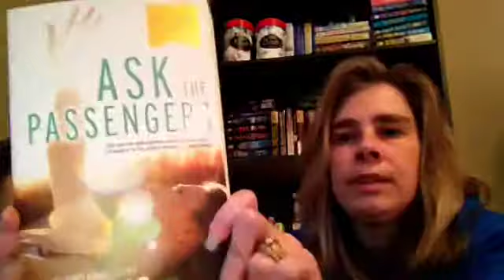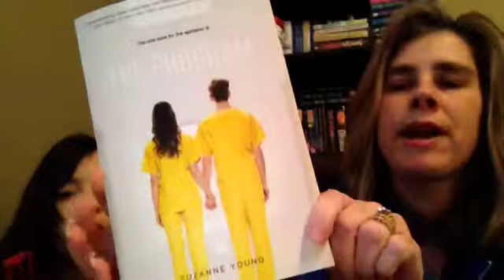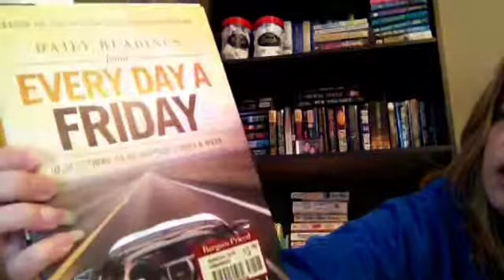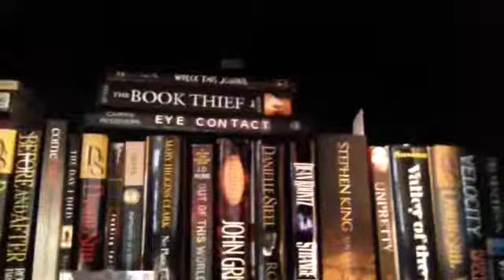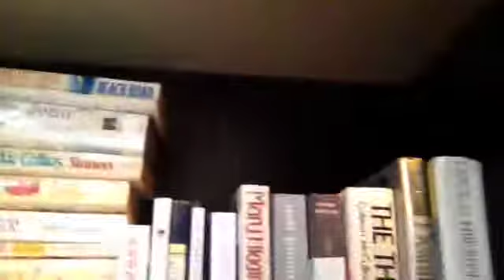March 2014 unboxing plus haul